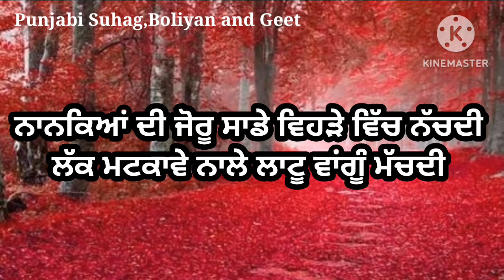ਮਾਸੀ ਦੀਆਂ ਬੋਲੀਆਂ | ਪੰਜਾਬੀ ਬੋਲੀਆਂ | Boliyan | Punjabi Boliyan